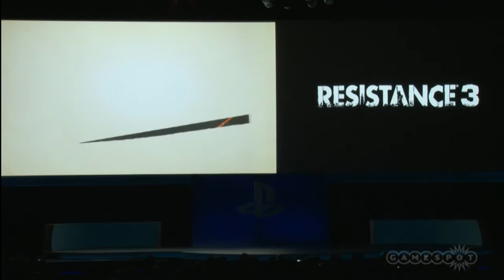Resistance 3 - Sony Press Conference Gamescom 2011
Check out the Resistance 3 Sony Press Conference Trailer from Gamescom 2011.